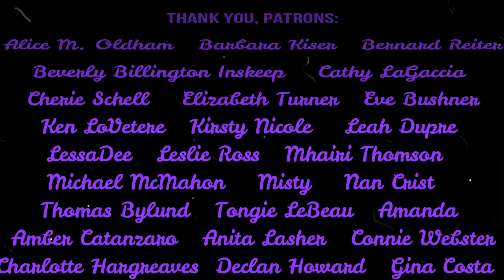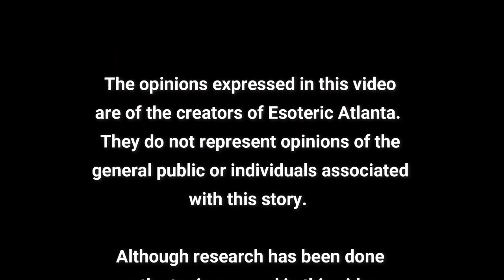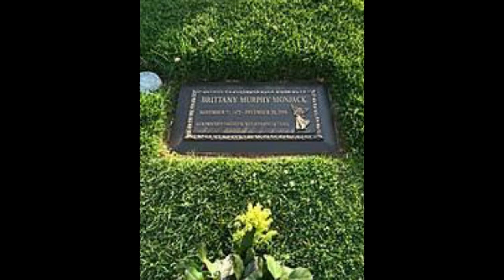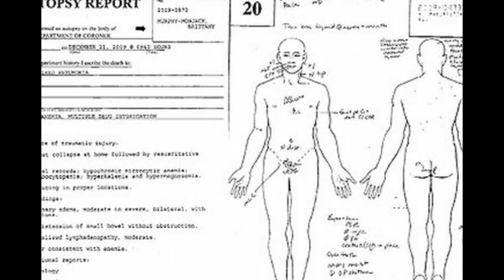~MYSTERY MONDAY~ The Mysterious Passing of Brittany Murphy!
On December 20, 2009, 32 year old actress, Brittany Murphy passed away under very weird circumstances.

To let me know your thoughts, please see the community board since the comments are disabled on this episode!  Thanks for understanding.